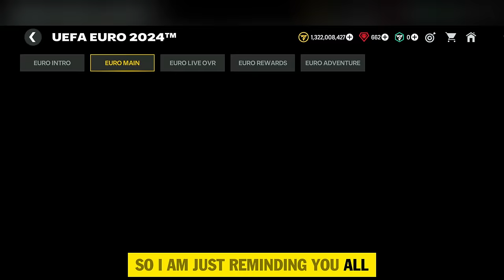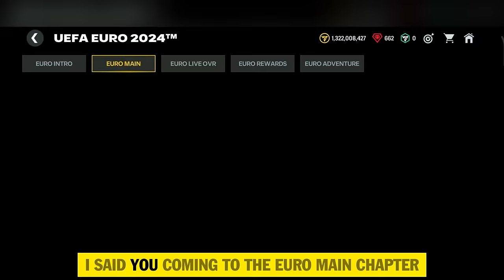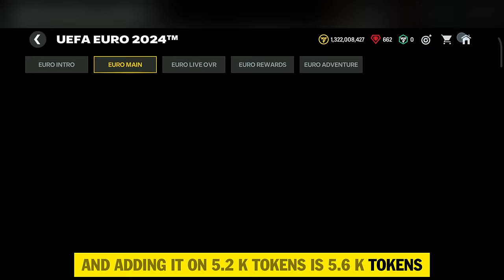3 FASTEST TRICK To GET 6K Market Pick Tokens, EARN 500M Coins | Mr. Believer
3 FASTEST TRICK To GET 6K Market Pick Tokens, EARN 500M Coins | Mr. Believer

✅ About This Video:
🔥This is going to be the episode 04 of the 0 to 105 ovr series where our main aim is to reach 105 ovr as free to play user in fc mobile. In this episode we will learn the best utilization of the mascherano. I hope you will love this episode.

Thanks!